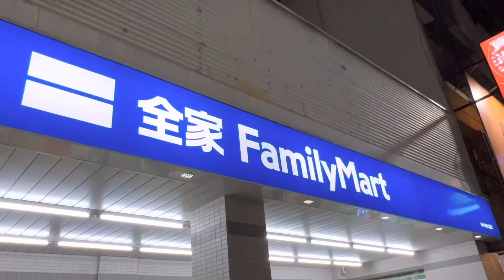【台湾/台中 青のファミリーマート】少し高級感が漂うファミマ!!台北にもあるのかな!?｜沖縄人の台湾生活-Ver.302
台中に数か所あるらしい青い看板のファミリーマート、後高雄にもあります。
もし見かけたら入ってみてください!!
台北ではまだ見たことが無いのであるのかは不明です。

台湾旅行/台湾観光 (台中旅行/台中観光編)
台湾旅行や留学、ワーホリ(ワーキングホリデイ)はもうできますよ。。。。

▼▼▼台北散歩関連動画▼▼▼
【台湾/台北 東三水街市場▶▶▶新富町文化市場】「龍山寺」から徒歩3分、ふらっと立ち寄って、若者に人気のスポットでドリンクを飲みながらブレイクタイム!!

【台湾/台北 占い横丁/松江路命理大街】「行天宮」で運気を上げた後は「台湾最古の占いストリート」で更に開運!!日本語可能な占い師が沢山。

【台湾/台北 雙城街夜市▶▶▶晴光商圈】朝からオープンの夜市と商圏エリアはグルメの宝箱!!いつも元気なエリア!!

【台湾/台北 台北駅▶▶▶華山市場】善導寺MRT駅辺りから台北101出現!!歩いてお腹を空かせて朝食を食べるのはいかがですか!?

【台湾/台北 駅周辺散歩】台北に来たなら必ず利用するであろう台北駅の周りをぐるっと一周!!どうですか以前と変わりませんか?

【台湾/台北 虎林街夕市】台北101から近い都会の中の下町!!｜朝市もいいけど「夕市」もオススメ

【台湾/台北 国際芸術村】Official髭男dism「pretender(プレテンダー)」PVの聖地!?ロケ地の屋上は一般開放無し!!残念😖

【台湾/台北 逸仙公園 (國父史蹟紀念館)】日本統治時代の高級料亭の梅屋敷がある公園

【台湾/台北 ここが台北!?林安泰古厝民俗文物館】見学無料!!ノスタルジック＆フォトジェニックスポット

【台湾/台北 7-elevenとスヌーピー(ピーナッツ)がコラボ!!】華山市場近くに何故か2店舗もあるコラボ店!!癒しのコンビニで休憩!

【台湾/台北 松山駅▶五分埔▶永春駅】このエリアは台北最大服飾問屋街「五分埔」や、永春駅隣の「虎林街朝市/夕市」「永春市場」等がある賑やかエリア

【台湾/台北 台北駅から1番近い市集「台北希望広場」】週末限定のファーマーズマーケットで台湾フルーツ＆野菜!!

【台湾/台北 臨江街夜市/通化街夜市】ローカル民が集まる夜市、臨江街のメイン通りを散策。本当は裏道もグルメが沢山。

【台湾/台北 花博公園、農民市集、MAJI集食行楽】見る、食べる、遊ぶ、買う、子供連れでも楽しめる!広くて全部は周ってないけど、メインをサクッと散策!

【台湾 神々の巡礼】交通渋滞、爆竹爆音、でもみんな笑顔!!出会うと幸せになれるかも!?

【台湾/台北 永春市場】週末にはフリーマーケットが開催のローカル市場｜「虎林街朝/夕市」通りにあるので併せて散策が楽しい。

【台湾/台北 虎林街朝市】台北101から近い都会の中の下町!!｜夕方の「夕市」もオススメ

【台湾/台北 駅裏繁華街「華陰街」】グルメ、コスメ、ファッション、グッズ、アニメなんでもあるストリート!!有名ドーナツ屋「脆皮鮮奶甜甜圈」もある

【台湾/台北 駅裏繁華街「太原路」】イベント用品の専門店が立ち並んで散歩だけでも楽しめる繁華街

【台湾/台北 レトロかわいい「四四南村」】台湾女子人気の台北101が見えるのフォトジェニックスポット

【台湾/台北 象山からの台北101】象山を登り切った人だけが見れる絶景がそこにはあります!!

【台湾/台北　夜の101から新光三越の広場を散歩】変わらない風景!!久しぶりに見るのでは!?

【台湾/台北 駅から歩いていける台湾グルメ4店】台北駅裏、大橋頭駅の延三夜市、圓山駅かの台湾飯が旨い!!

【台湾/台北 夜市で台湾スイーツ6店】南機場/寧夏/通化街/饒河街夜市はスイーツも美味しい!!

【台湾/台北 MRT板南線で行く台湾飯5店】絶品!!「點水樓」のカラフル小籠包と「饒河街夜市」のミシュラン麺線。「五分埔」で堪能!!

【台湾/台北 東門市場グルメ5店】台湾グルメが美味しいと評判の市場で食べる!!

【台湾/台北 駅前三越裏通り&地下街グルメ第2弾-9店】遠くに行かなくでも美味しい台湾グルメを堪能

【台湾/台北 駅前三越隣の隣「懷寧街」6店】"朝食、ブランチ"ストリートで満喫!!

【台湾/台北 寧夏夜市"第3弾"6店】懐かしい&新しいグルメに出会えるかも!!

【台湾/台北 迪化街グルメ6店】昔ながらの街並みを見た後は最高の台湾飯!!

【台湾/台北 ガッツリ系台湾飯4店】"台北駅裏"隠れた名店「鴨肉麺」、”南機場夜市”ミシュラン「臭豆腐」や”寧夏夜市”で「パイゴー飯」等

【台湾/台北 ミシュラン夜市台湾飯5店】「台湾グルメは安くて旨い!!」は、まさにこれの事!!

【台湾/台北 駅周辺殆どが5つ★グルメ5店】時間の無い貴方へ!!遠くまで行かずして台湾飯にありつける!!

【台湾/台北 まさに台湾飯6店】台湾グルメらしい台湾飯!!｜牛肉の魯肉飯、台南名物エビのすり身丼、日本人になじみない米苔目等

【台湾/台北 駅周辺台湾飯6店】朝食/昼食/間食/夕食、台北駅前三越裏や駅裏繁華街だけで大満足!!

【台湾/台北 日本ではあまり食べることのできないグルメ6店】ミシュラン ビブグルマン選出の「麻油鶏」や「臭豆腐ワンタン」「大腸圏」等ちょっと変わった台湾飯

【台湾/台北 朝から満足台湾飯5店】台湾は朝食も外食やテイクアウトの文化。なので美味しい朝食屋さんがいっぱいです!!｜過去動画の再編集

コロナ対策優等生の台灣でまさかの感染者大爆発！？台湾の現状を解説します！
700 marchonsvite
京都の中の台湾 × 台湾の中の京都『世界ふしぎ発見!』ミステリーハンター　アンナリー